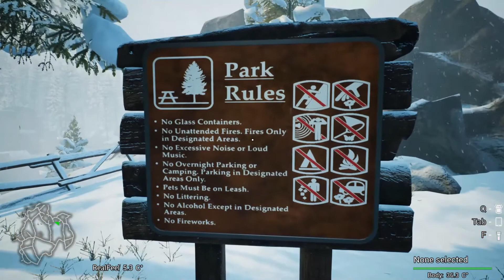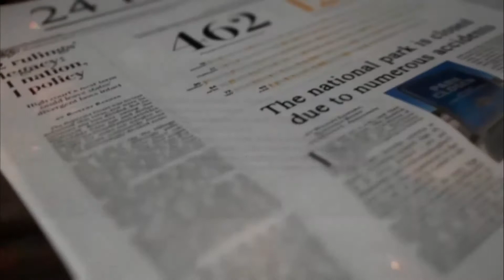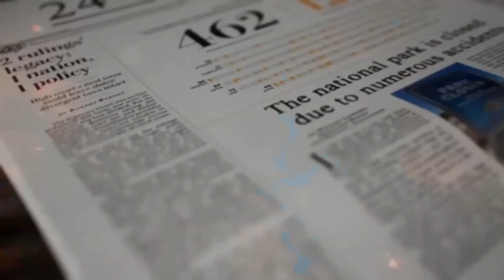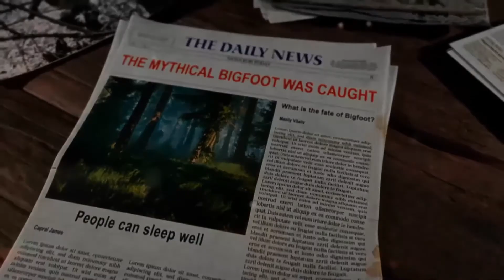9er's Nations- Finding Bigfoot (ep9-glitch special)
Hello everyone, welcome to another Nations Night Hunt. Today we are joined by my sons and we hunt the elusive Bigfoot, well do we succeed or fail? Pull up the chair, grab some snacks cause here we go...